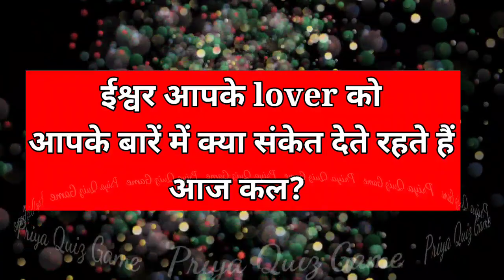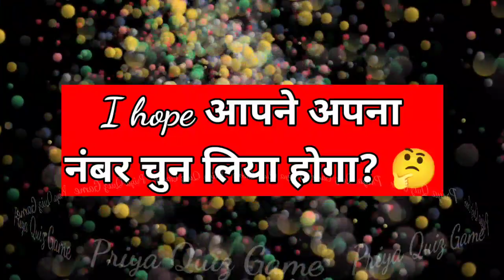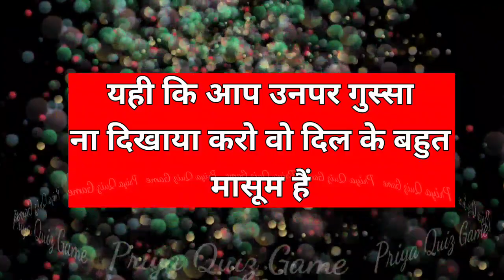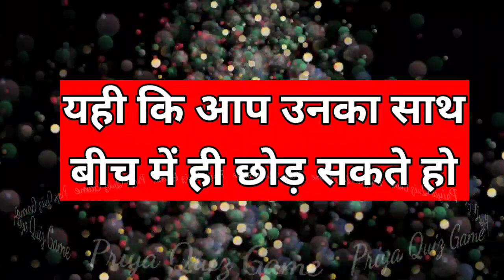ishwar aapke lover ko aapke baare me kya sanket dete rahte hai| love test